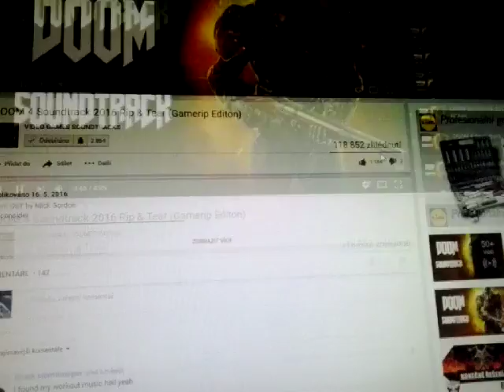Doom retro let's play